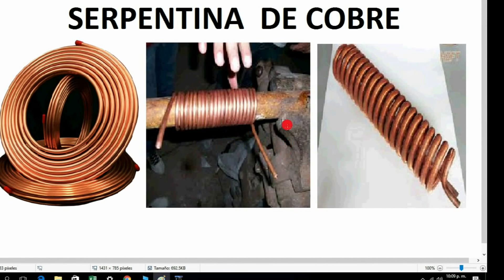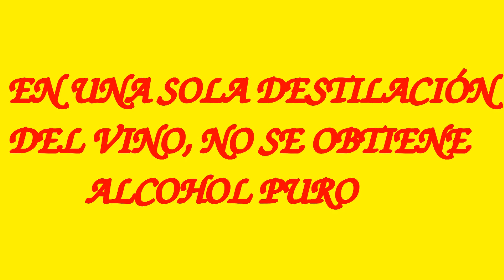⚗DESTILACIÓN DE VINO. OBTENCIÓN DE ALCOHOL ETÍLICO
SE DESTILA VINO Y SE OBTIENE ALCOHOL ETÍLICO.